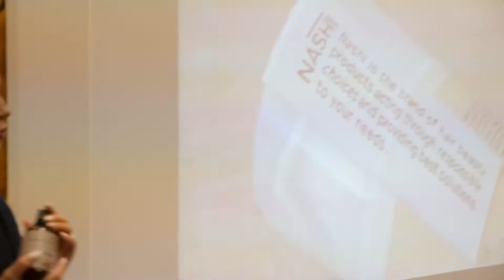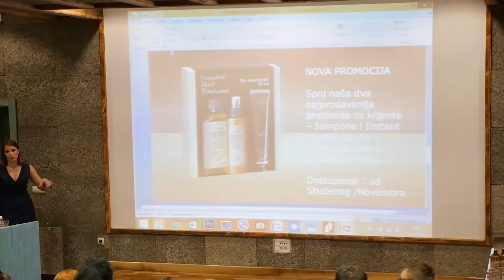NASHI FILTER THERAPY